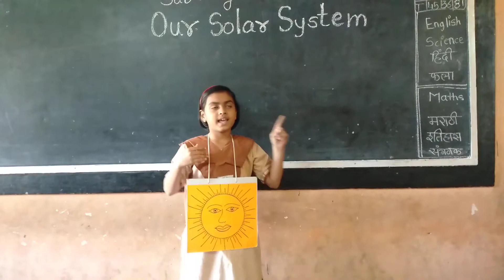The sun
Ritika 5th